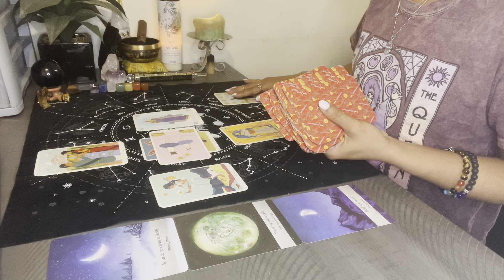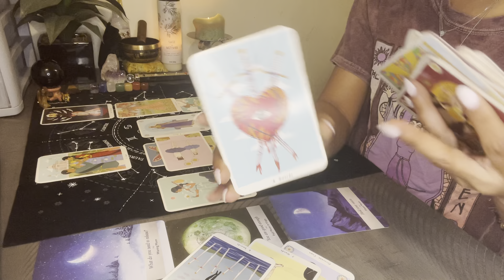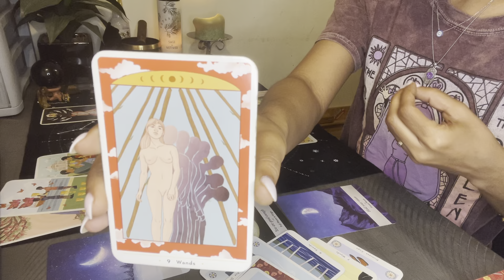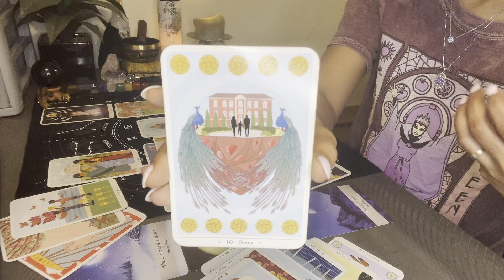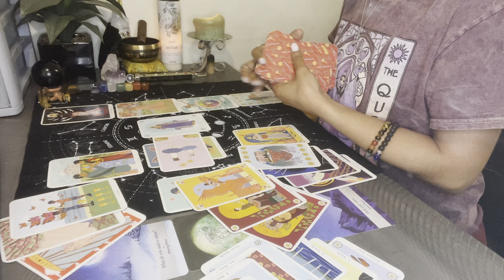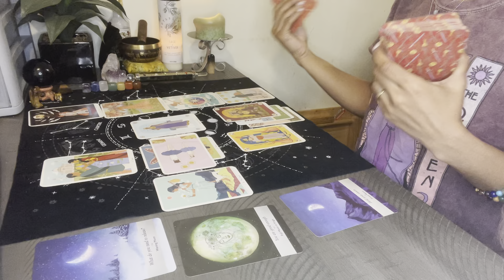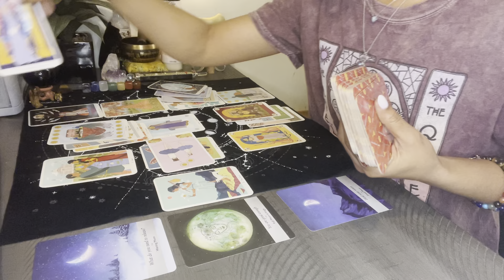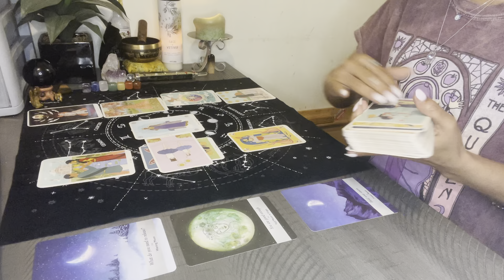Collective Energy Reading All Signs Celtic Spread 🔮✨🧿🕯🕊💕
Current Schedule:

Monday: Water signs (collective and/or individual signs)
Tuesday: Fire signs (collective and/or individual signs)
Wednesday: Air signs (collective and/or individual signs)
Thursday: Earth signs (collective and/or individual signs)
Friday: ALL SIGNS (collective energy reading/look at the week ahead)

& don’t forget to check us out on IG as well @Mystic.Melanite.Tarot 😁